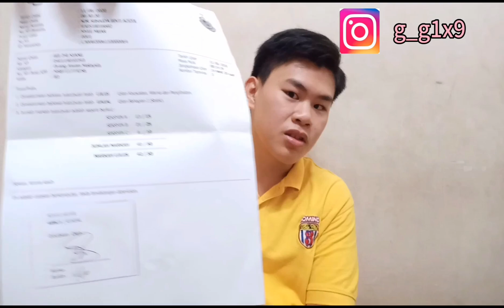【Vlog 1】 考摩托驾照，结果既然是？？？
第一次拍vlog ，不好的话不要嫌弃啊😂我会继续努力的！！！
今天我去考摩托驾照哇是够力多人啊，我从尾尾排到他店门口了就突然刹一句："Ada booking ke? Ada booking masuk lulu, tak ada booking boleh balik dulu esok datang lagi .
我当天一听到就晴天霹雳了.